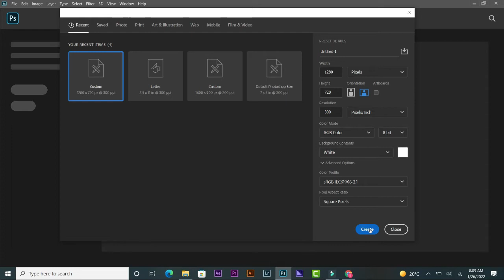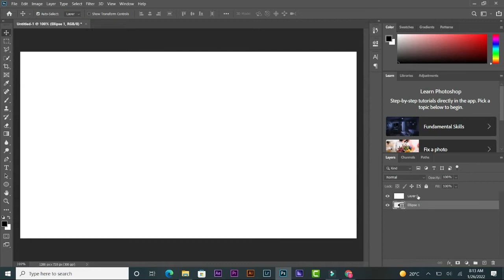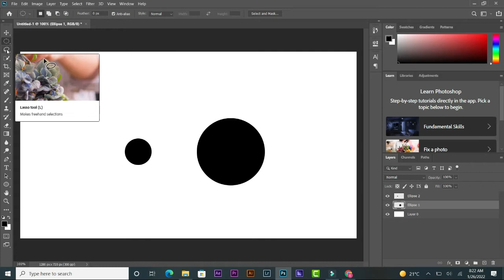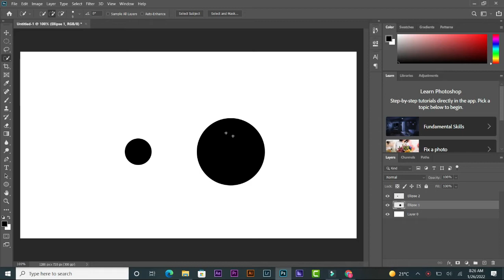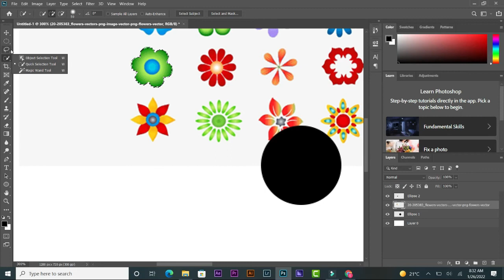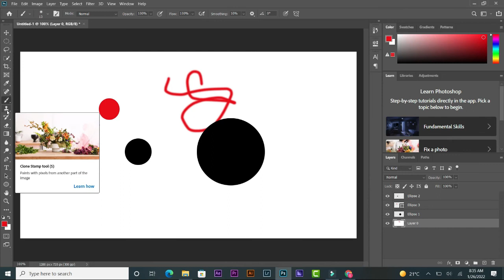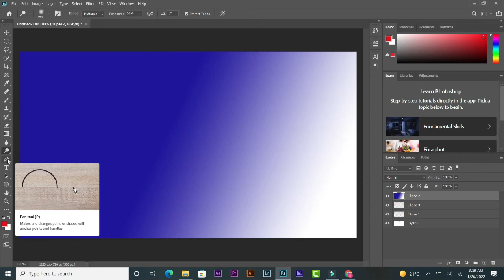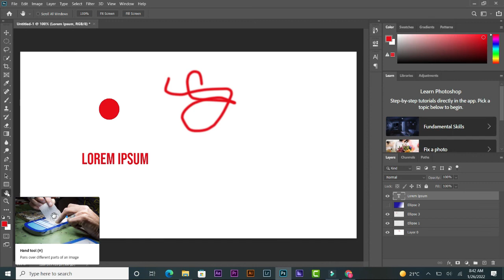Photoshop - Overview and Tools - Lesson 42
In this video we will discuss about Photoshop. we will discuss different tools in Photoshop and how we can use them

Download Photoshop Setup:
shorturl.at/irwE2